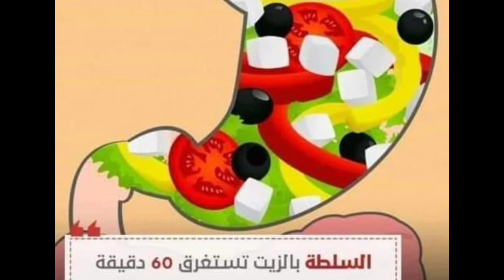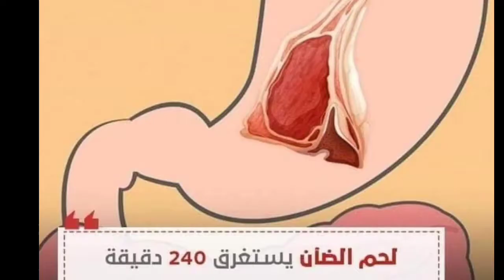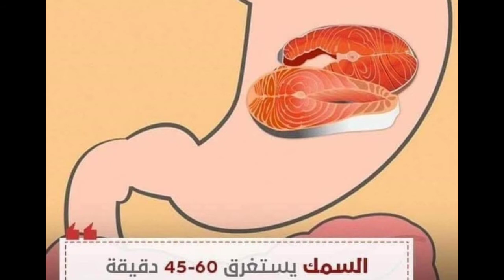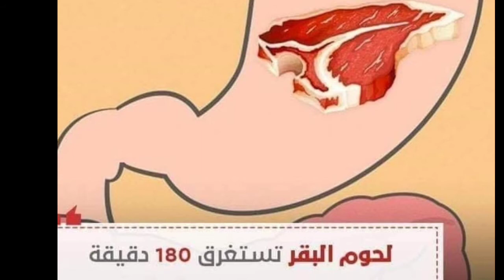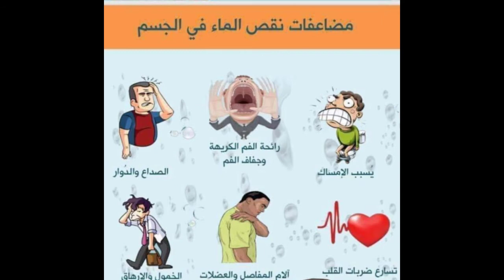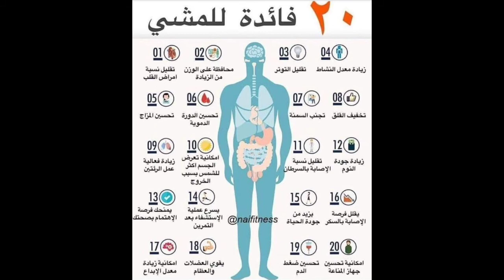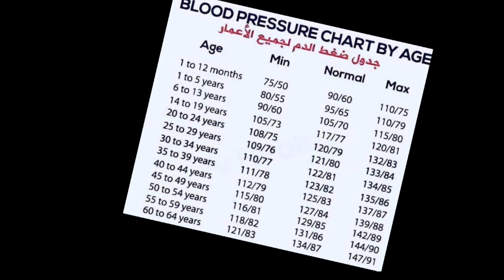هل تعلم عن الصحة معلومات تحافظ على صحتك ؟..شاهد الفيديو☝☝ فلن تندم 👌👌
الصحة من النعم التي سوف يسالنها الله عزوجل عنها يوم القيامة يوم العرض عليه فيما افني الانسان صحته طوال العمر.
وللاسف فان الكثير من الناس وخاصة الشباب وصغار السن يتوفون في سن صغيرة ربما بدون اسباب مرضية والبعض منهم بسبب اصابته بامراض خطيرة .
فقد اصبحت الامراض المزمنة موجودة بيننا الان كما الهواء والماء بل انها تصيب الاطفال والشباب عن كبار السن .
ربما تكون النظم الغذائية غير الصحية وقلة ممارسة التمارين الرياضية من اهم الاسباب التي تؤدي الى انتشارالامراض بيننا وقد يكون العامل النفسي ايضا ، اليكم المزيد من هل تعلم عن الصحة
في هدا الفيديو مع dounia & Sis.